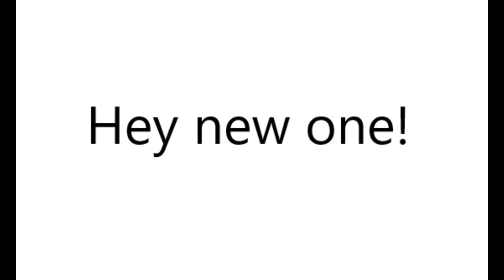First generation trailer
existed since 2020
ah yes, no-ti-fy-ca-tions.
because I wanted to be cool.